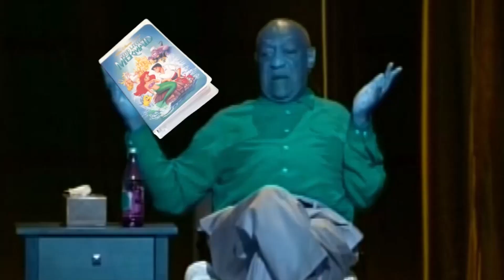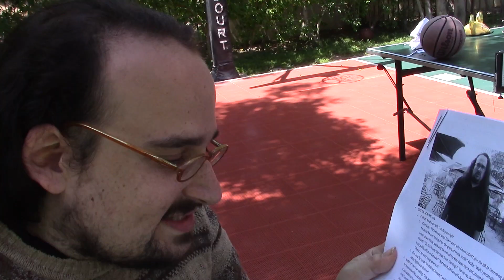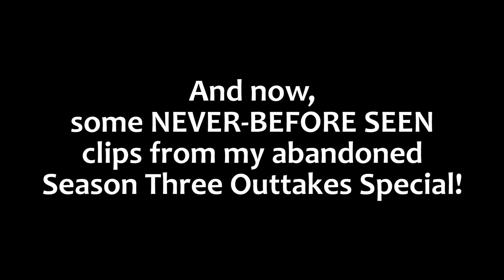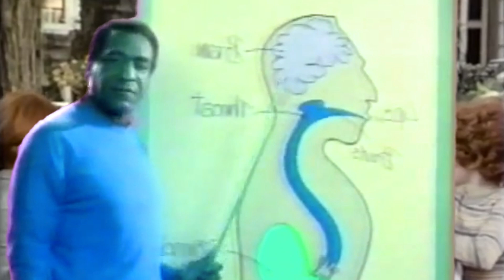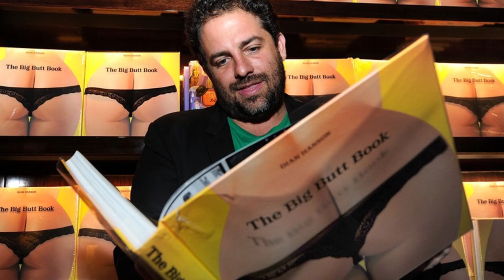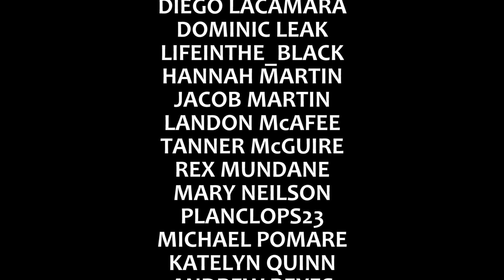Kill Bosby: The Complete Saga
UPDATE: I had to get rid of the song at 18:23 due to copyright, but weirdly enough you can still see the joke with the song intact in the original video

Currently on hiatus due to the coronavirus, but nineteen archived episodes are still available to download!